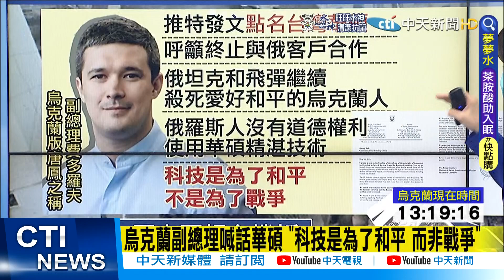【每日必看】烏克蘭副總理喊話華碩 "科技是為了和平 而非戰爭"｜美國務院:續提供烏地對空系統 應付俄飛彈.火箭@中天新聞CtiNews 20220313